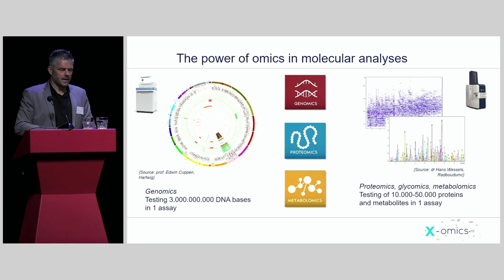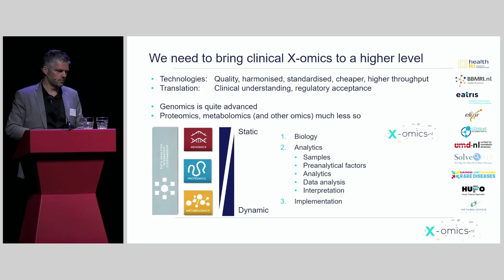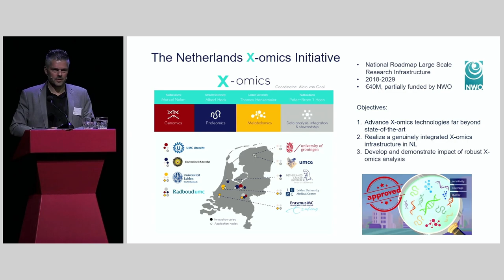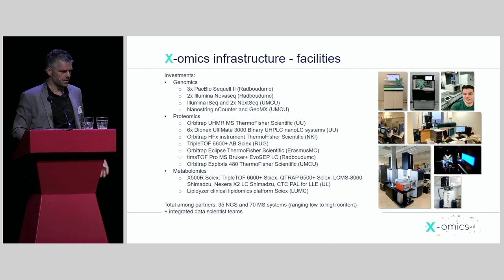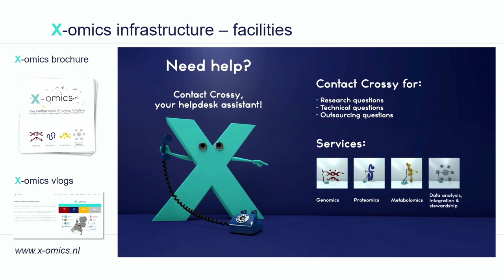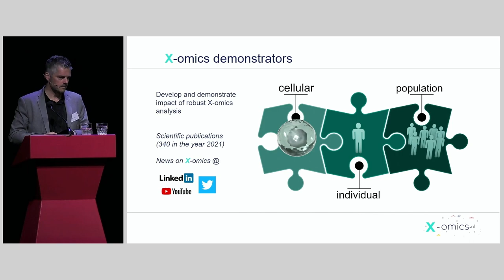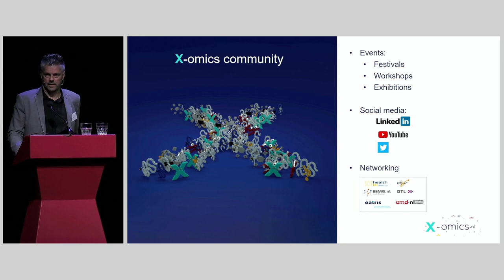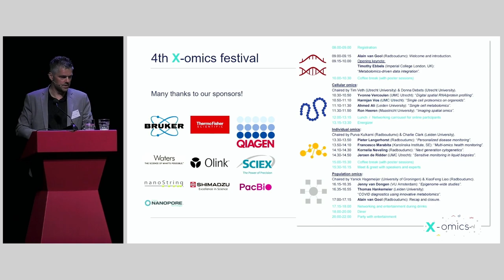X-omics festival 2022 - Alain van Gool: "Welcome and introduction".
Opening presentation of Alain van Gool (Radboudumc) at the X-omics festival 2022.